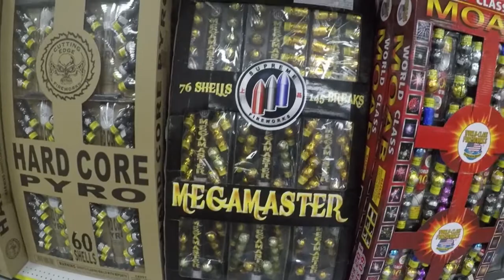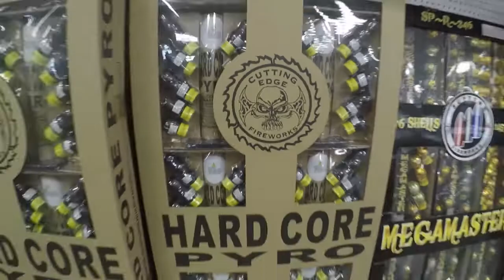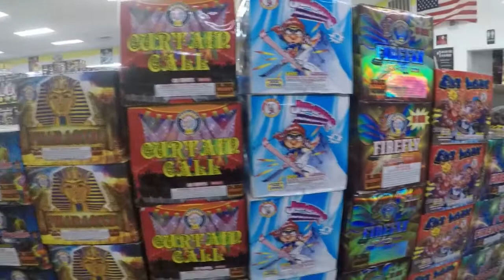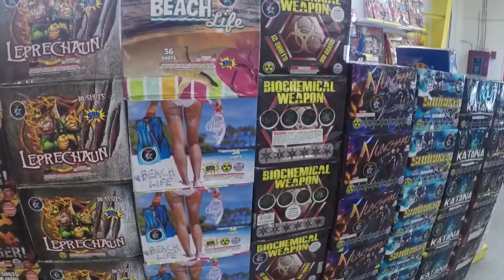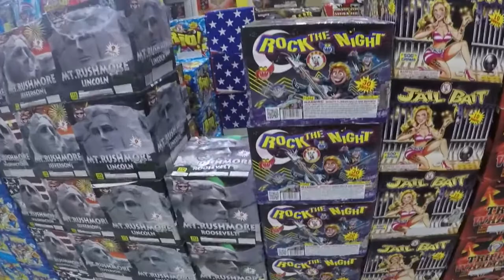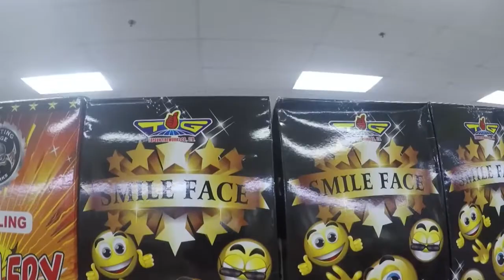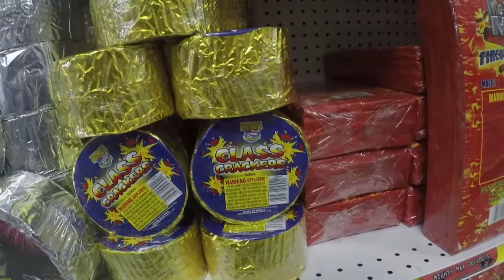Blackjack Fireworks Store Tour - Pahrump, NV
Here's another Store Tour video during our trip to Las Vegas and eventually, Pahrump, NV earlier this year.

I had heard of Blackjack Fireworks but have never been to one of their stores - this one in Pahrump, NV. I believe they have other stores in Washington state and South Dakota.

Thanks to the folks at Black Jack Fireworks for allowing us to do a store tour.

Check Out my Gear I Use To Record Firework & Store Tour Videos